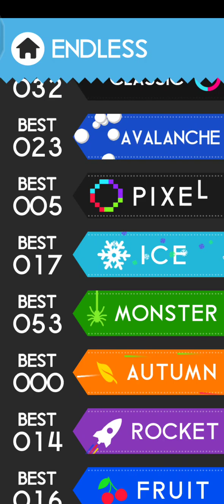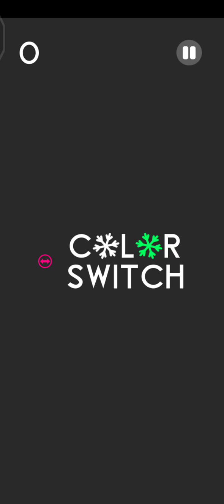Color Switch | Color Fly Endless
colorfly